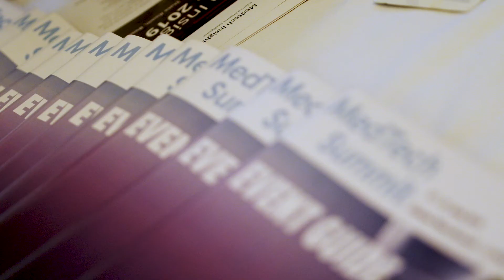MedTech Summit 2019 Highlights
Over 700 of the world's leading MedTech professionals gathered in Brussels to discuss all things EU MDR & IVDR at MedTech Summit in June 2019.

The 2020 Summit is being held in Dublin on 12-16 October 2020.